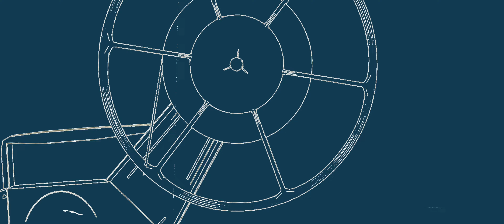La Vie En Rose (玫瑰人生) Richard Clayderman